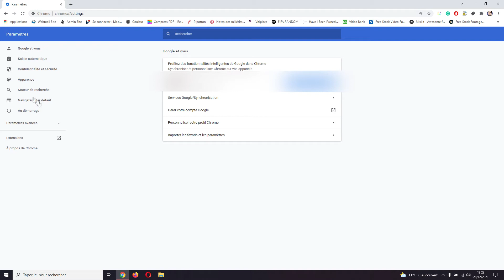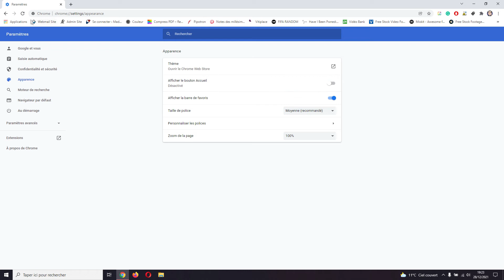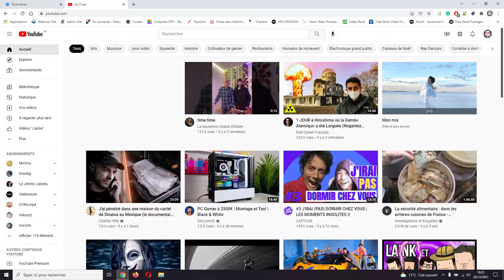[Tuto] Comment modifier le bouton home sur Google Chrome ?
Bonjour à tous et à toutes, aujourd’hui on se retrouve pour une nouvelle vidéo à propos du logiciel Google Chrome. Aujourd’hui je vais vous montrer comment changer le bouton "maison" dans votre moteur de recherche Google Chrome. Vous pouvez le modifier pour enregistrer un raccourci vers un site web que vous aurez déjà pré-établit. Une bonne astuce pour sauvegarder un site web en tant que raccourci !